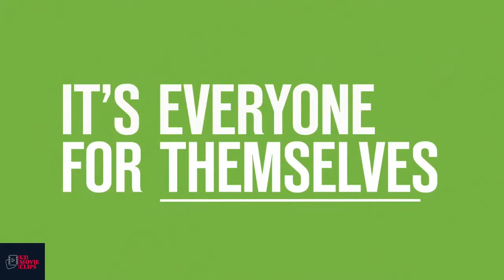LEOPARD SKIN - Official Trailer (2022) - Peacock